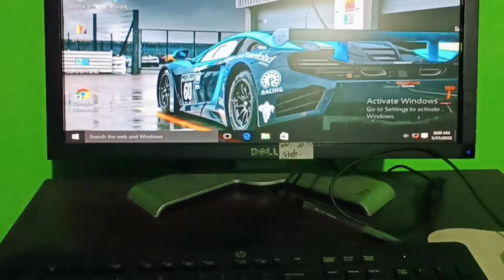my computer | kesa h?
which perchase computer or laptop

computer Unboxing
new pc unboxing
unboxing for pc
my new computer